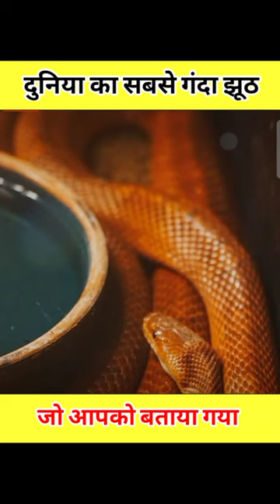दुनिया का सबसे गंदा झूठ Black Cobra Snake 🐍 @FactsMine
Hey Guy's
welcome again' My YouTube channel